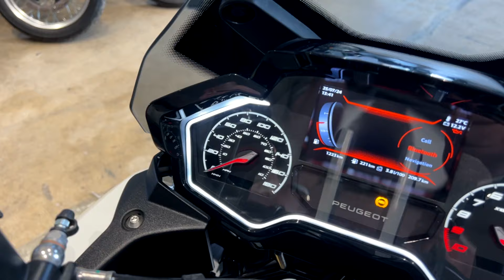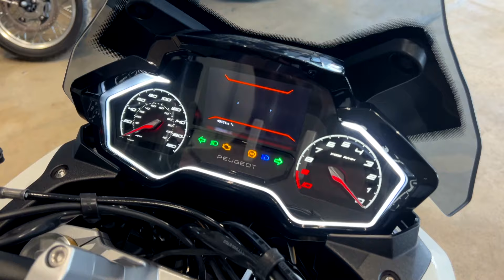PEUGEOT XP400 İnceleme